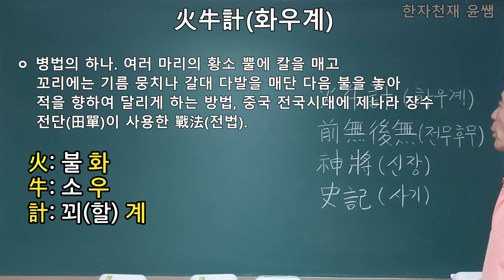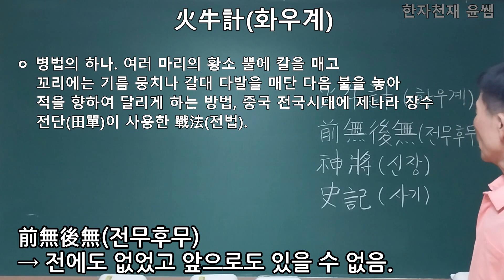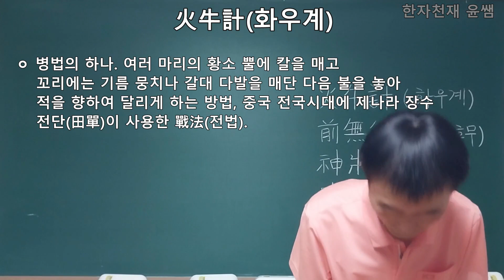화우계(火牛計) - 이야기 사자성어 한자천재 윤쌤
火牛計(화우계)
병법의 하나. 여러 마리의 황소 뿔에 칼을 매고 꼬리에는 기름 뭉치나 갈대 다발을 매단 다음 불을 놓아 적을 향하여 달리게 하는 방법, 중국 전국시대에 제나라 장수 전단(田單)이 사용한 戰法(전법).
火: 불 화
牛: 소 우
計: 꾀(할) 계